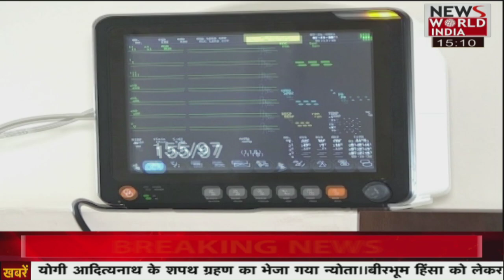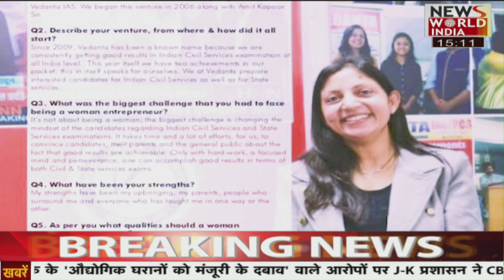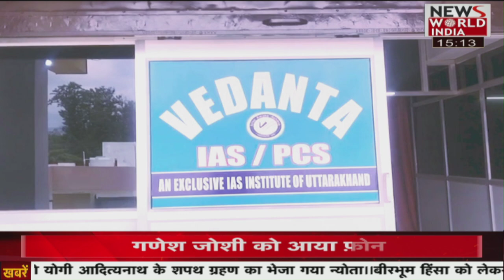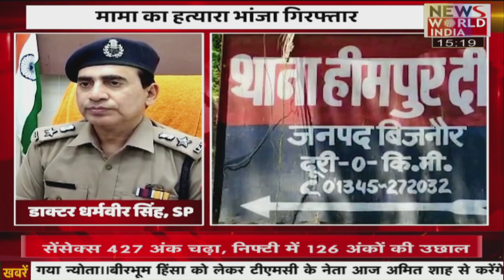देश विदेश की सभी बड़ी खबरें LIVE | Latest News | Hindi News | Breaking News । News World India